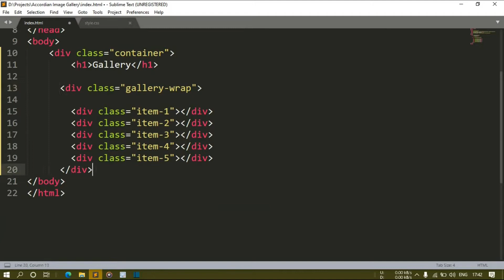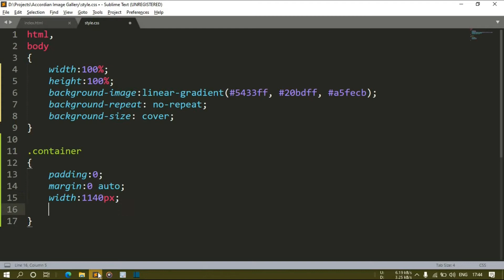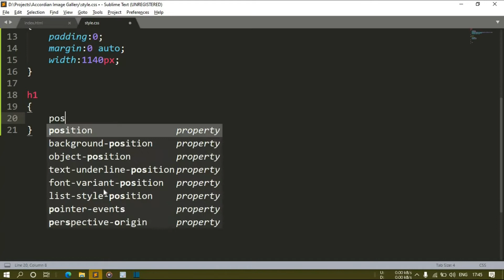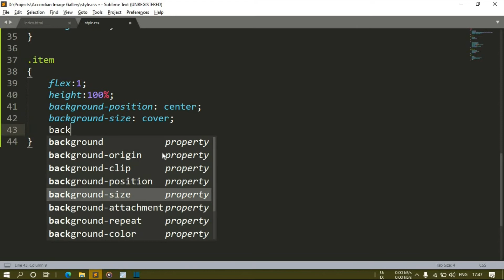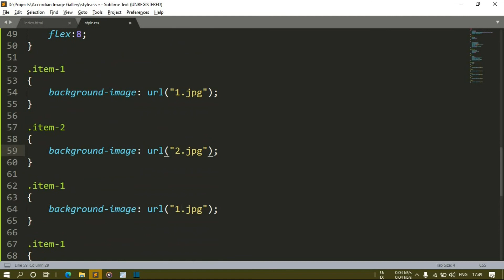Accordion Image Gallery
Hey Guys, In this Video we have tried to make an Image gallery, More specifically an Accordion Image Gallery.

If you want to download the source code for this video you can just click on the